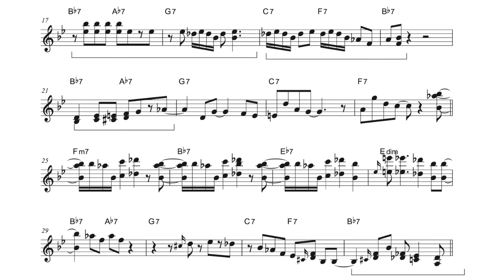Vol.443【 Horace Silver Solo on Doxy 】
今回はホレス・シルバーの弾く
Doxyのソロをトランスクライブしました！

今回は「ブルーススケール」や「ドミナント7th」でのフレーズが盛りだくさんで、
最近取り上げることの多いビル・エバンスのソロとは違ったアイデアを
たくさん聞いていただけると思います。

この、ホレス・シルバーのようなファンキーなテイストをご自身のソロに加えたければ、
オススメフレーズをチェックしておいたので、
ぜひこの中からアイデアをゲットしてみてください！

✅絶賛発売中🎉書籍「メジャー・スケールから始めるやさしいジャズ・アドリブの弾き方」